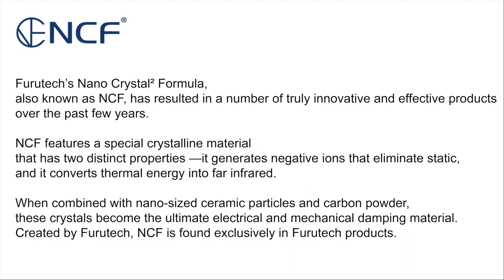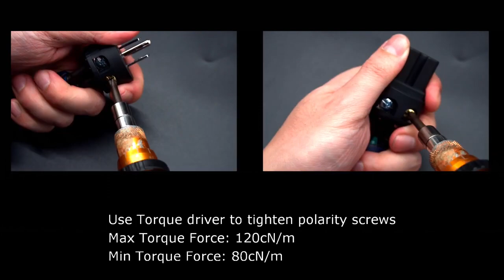Power cord termination with Furutech FP 209 spades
Instructional video:
Terminating large gauge power cord with Furutech's FP-209 spades and Furutech's FI-50 NCF connectors.